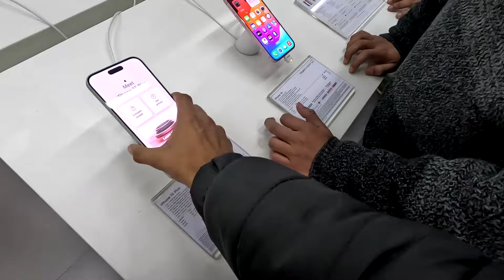2 Lakh ke i phone lene par maa ne nikala ghar se🥹🥲 pls support me